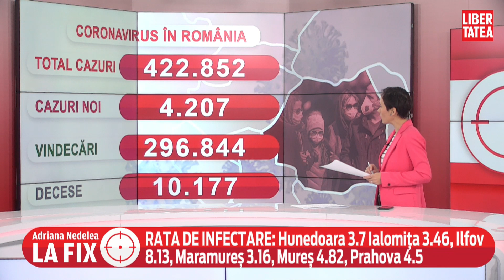Peste 4.200 de cazuri noi COVID și 130 de decese. Bucureștiul are peste 30% din infecțiile...